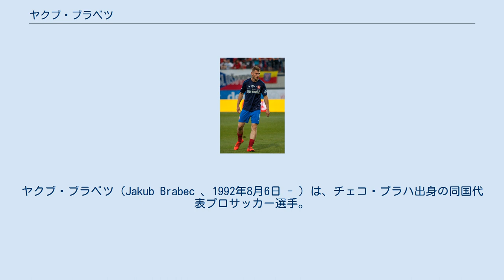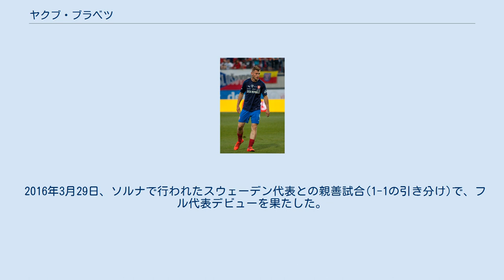ヤクブ・ブラベツ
FKヴィクトリア・ジシュコフの選手
FCズブロヨフカ・ブルノの選手
チャイクル・リゼスポルの選手
FCヴィクトリア・プルゼニの選手
ヤクブ・ブラベツ（Jakub Brabec 、1992年8月6日 - ）は、チェコ・プラハ出身の同国代表プロサッカー選手。
アリス・テッサロニキ所属。
 地元クラブであるACスパルタ・プラハのアカデミーで育成されたが、2008年夏に退団。
その後、同じくプラハに本拠地を置くFKヴィクトリア・ジシュコフと契約を結んだ。
2009年5月30日のFCヴィクトリア・プルゼニ戦で、弱冠16歳にしてプロデビューを飾った。
 2011年6月、かつてユース時代を過ごしたACスパルタ・プラハに移籍。
 2016年8月31日、KRCヘンクに移籍。
 2019年7月1日、同年2月から期限付き移籍で加入していたFCヴィクトリア・プルゼニに完全移籍。
 2021年8月31日、アリス・テッサロニキに3年契約で移籍した。
 各年代でチェコ代表に選ばれている。
2011年にはU-19代表の一員としてUEFA U-19欧州選手権に参加。
決勝でスペイン代表に敗れたものの、準優勝の好成績を収めた。
 2016年3月29日、ソルナで行われたスウェーデン代表との親善試合(1-1の引き分け)で、フル代表デビューを果たした。
 2019年11月10日、UEFA EURO 2020予選のイングランド代表戦で、同点ゴールとなる代表初ゴールを決めた（試合には2-1で勝利） 。
 スパルタ・プラハ